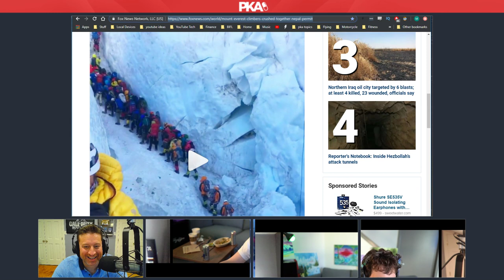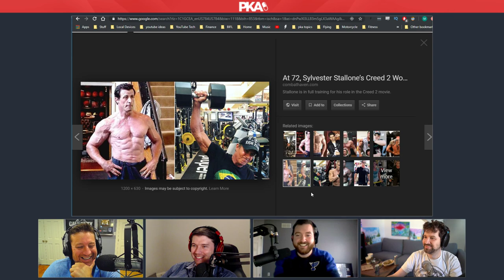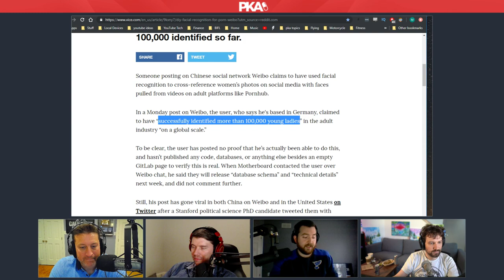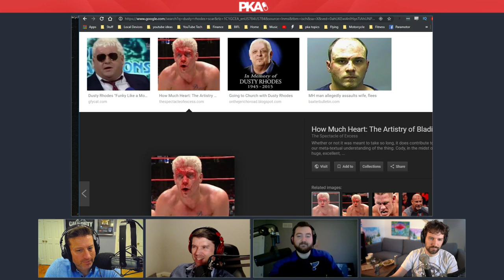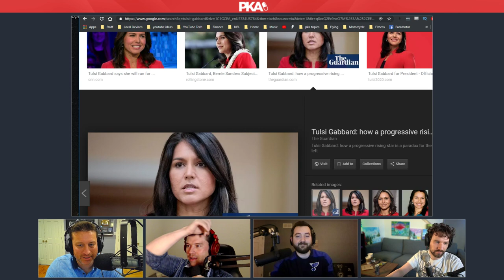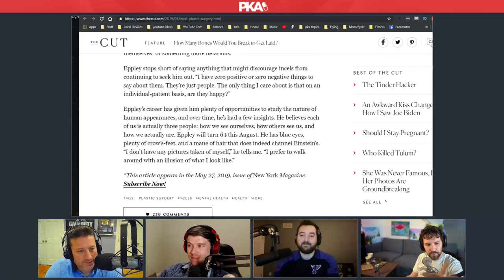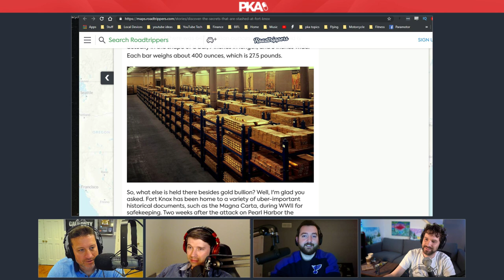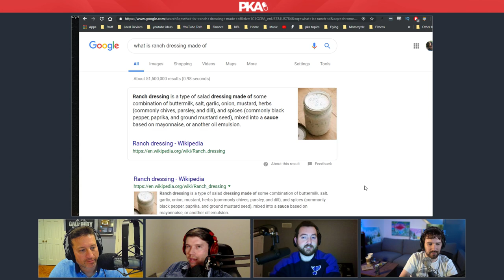PKA 441 w/ Destiny - Rambo Last Blood, Taylor's Injury, Hosts vs Action Stars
0:00:00 - Woody introduces show & guest (Steve), Kyle introduces sponsors
0:00:20 - Destiny’s experience of life in LA and his New Zealand girlfriend
0:05:21 - Steve’s incompatible relationship with Dick Masterson & the growth of podcasts
0:09:41 - Taylor’s 100m hurdle howler, Woody’s t-ball strikeouts & more
0:17:32 - Sports talk: US Football vs soccer & baseball’s elongated seasons
0:20:16 - How do sports find the balance between competitive integrity & being fun to watch?
0:23:06 - Gaming talk: Woody and CoD eSports, Blackout vs PUBG & CoD Modern Warfare
0:32:48 - How Taylor bruised his bottom in the Ozarks (plus Kyle gets a green strobe light)
0:40:10 - Video: Mount Everest is traffic jammed, meaning climbers are starving of oxygen
0:51:51 - Modern day cotton picking secrets and the best skits of SNL
0:55:25 - RottenTomatoes is now requiring authentication to review a movie
1:01:36 - Which action star could the guys beat up? Which ones would they avoid?
1:08:12 - Movie talk: Rambo 5: Last Blood & the Dark Knight trilogy
1:22:24 - Tom Cruise’s filmography: Collateral, Jack Reacher, Edge of Tomorrow & more
1:29:17 - Ad reads: Squarespace & Original Grain
1:34:22 - Facial recognition is now being used to link adult movies to social media accounts
1:37:36 - The time Woody and Jackie won an adult toy & Bad Dragon toys
1:41:22 - Kyle is sternly against the Furry community and other depraved adult communities
1:48:23 - WWE’s best ever character, the Shockmaster, and the world of pro wrestling
1:55:06 - Video: Hulk Hogan chokes out TV star Richard Belzer to prove wrestling is real
2:01:41 - TV show talk: It’s Always Sunny, Curb Your Enthusiasm, Chernobyl & more
2:08:07 - Ad read: BlueChew (Plus Kyle’s personal advocacy) & Turo
2:13:33 - Hockey talk: Kyle’s plans to troll Taylor & Taylor is optimistic after 2 games
2:20:35 - General sports talk: Basketball, why baseball needs socialism and more
2:27:57 - Politics talk: The 2020 election, Trump’s campaign policies, 2020 issues & more
2:54:16 - Brief return to Taylor’s sore bottom and America’s role as the world police
2:57:10 - How China is surpassing the US as the world’s #1 Superpower
2:59:15 - PKA investigates “incel plastic surgery” - Guys who break bones to get laid
3:02:05 - PKA learns about the black pill and the butterfly skin boy
3:05:46 - Alex Jones makes a cameo appearance & PKA’s hilarious 100percent food sponsor
3:08:40 - Video: PKA reacts to Wings explaining his most useless superpower
3:18:09 - The finite amount of gold in the world and the secrets of Fort Knox
3:22:19 - How long would humans survive if all bugs wanted to eliminate us?
3:24:16 - What one minor annoyance about being a human would the guys get rid of?
3:29:15 - Is there a surefire way to get rid of acne? Kyle’s methods vs Taylor’s accutane
3:36:42 - Kyle recounts how he was riddled with syphilis during FPSRussia filming
3:41:11 - What is the worst sickness/disease the guys have ever had?
3:46:46 - Taylor’s love of Asian food plus “Are eggs dairy?” - Woody
3:48:40 - Kyle demonstrates his superpower of almost-deafening himself
3:53:19 - Taylor wonders what the effects of PCP are & the infamous bath salts zombie
3:55:19 - Fox News the #1 reliable news source & the Fox silver spoon newscasters
3:57:36 - Condiment talk: Why Heinz is the best ketchup and WTF is ranch? And more
4:01:02 - Fast food talk: Five Guys’ oversized portions, the best chains & much more
4:08:30 - Sparkling water - Yes or no?
4:10:32 - Ad read: Turo
4:11:11 - Destiny pimps his social medias & Woody calls it a show